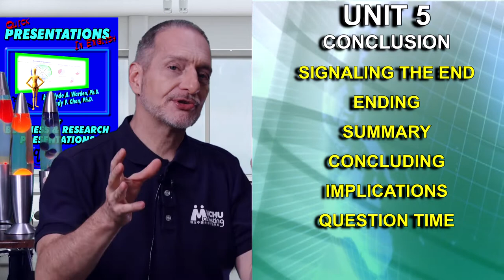presentation unit 5 outro